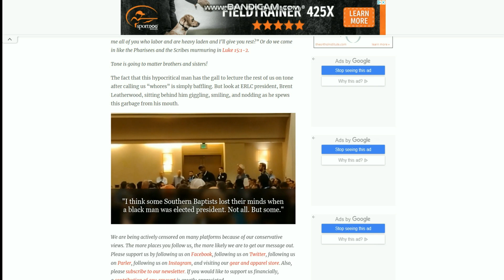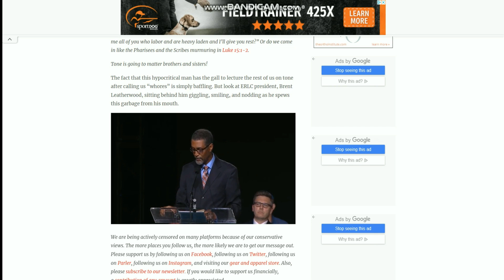ERLC Leader Kevin Smith Lectures Baptists On "Tone" | False Teacher